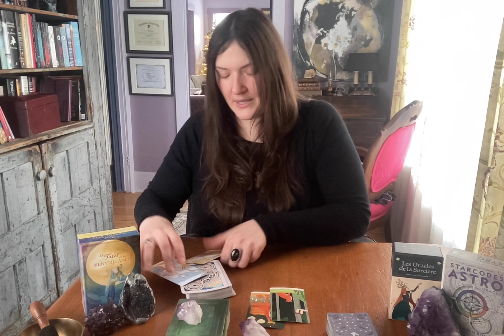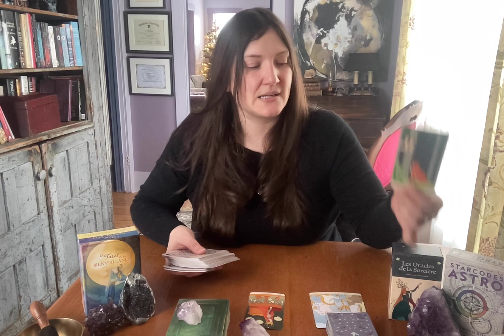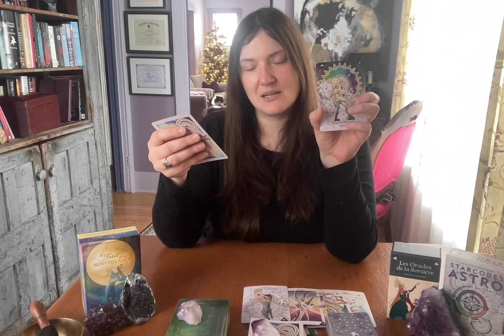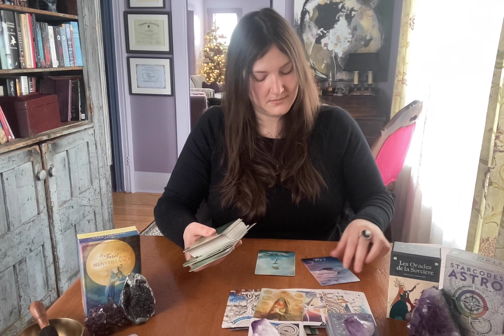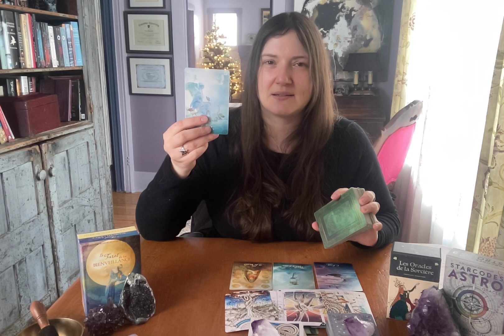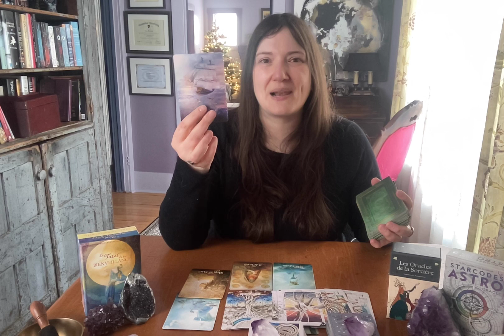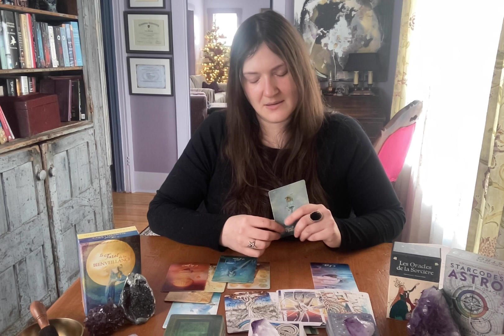L'année 2023 pour VERSEAU sera... RICHE!!